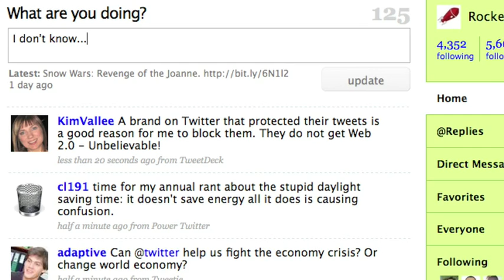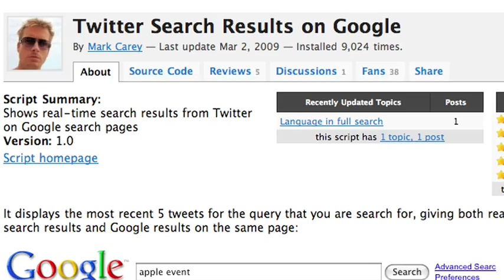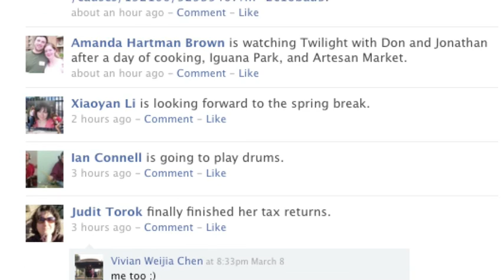The Twitter Global Mind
Who's afraid of the big bad Tweets?Goocam World Map, Town Square, Shake Shack, Waiting in line at Shake Shack. Moving surprisingly slow., Google CEO: Twitter A 'Poor Man's Email System', Google Blog Search Results for 'Watchmen', Twitter Search Results for 'Watchmen', MT-Hacks: Realtime Twitter Search Results on Google, Mark Carey, , Google Buys Jaiku